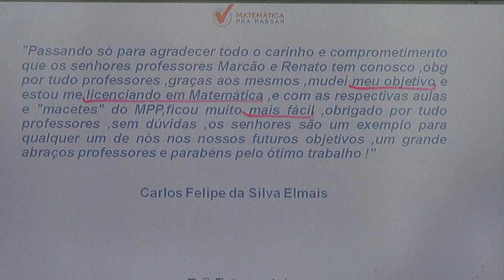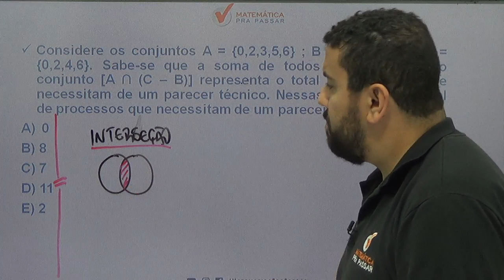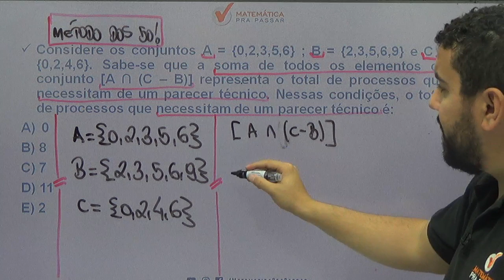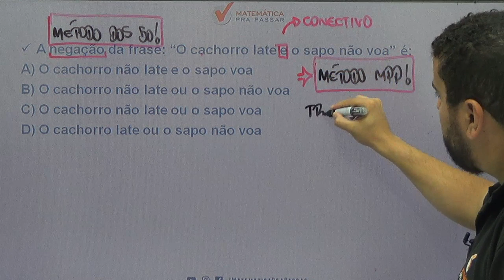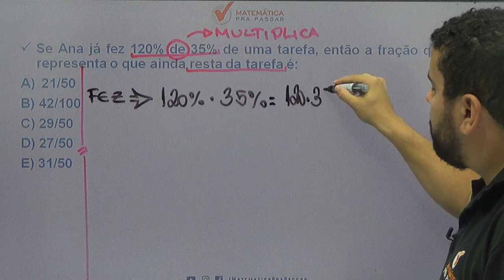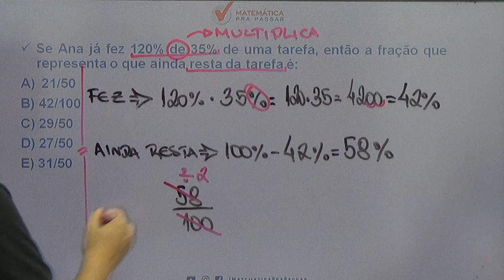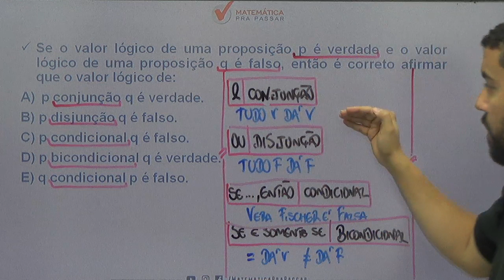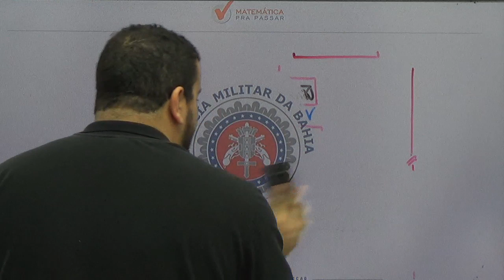APRENDA COMO RESPONDER AS QUESTÕES DE RLM DA PM-BA EM 20 MINUTOS.[2019]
Nesse vídeo você irá aprender a responder as questões da PM-BA em 20 minutos, nosso professor, Renato Oliveira, mostra o método mpp para você gabaritar.